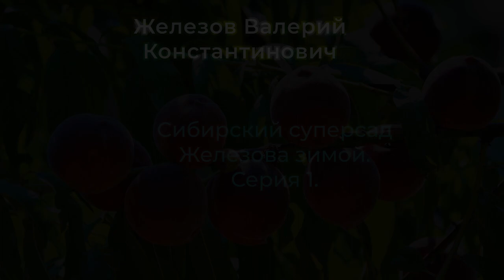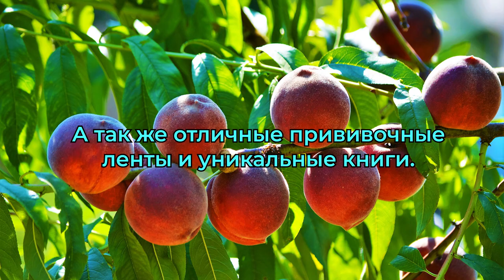Сибирский суперсад Железова зимой. Серия 1.